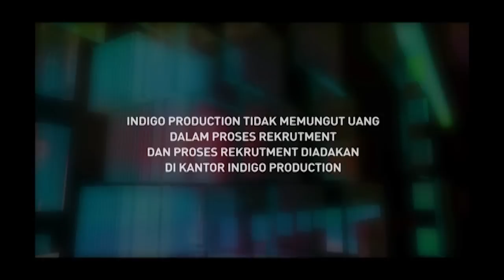Alwi Assegaf Mampu Habiskan Pizza Satu Loyang Sendiri - Intens